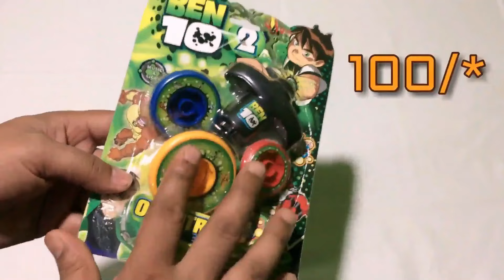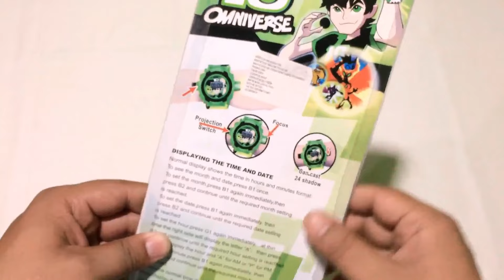2023 Ultimate Collection of Ben Toys😱 II BEN 10 OMNIVERSE II BEN 10 REBOOT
2023 Ultimate Collection of Ben Toys😱 II BEN 10 OMNIVERSE II BEN 10 REBOOT

ABOUT VIDEO

DOSTO Y VIDEO AAP SABHI KEY "ENTERTENMENT " KARNEY KEY LIYE  ASHA KARTA HU AAP KO MARI VIDEO PASAND AAY AGAR AAP KO HAMARI VIDEO PASAND AATI HEY TO PLEASE SUBSCRIBE MY CHANNEL AND LIKE KARIYE IS VIDEO KO .

2. BEN 10 EPISODE LIST.
3. CHHOTA BHEEM EPISODE LIST